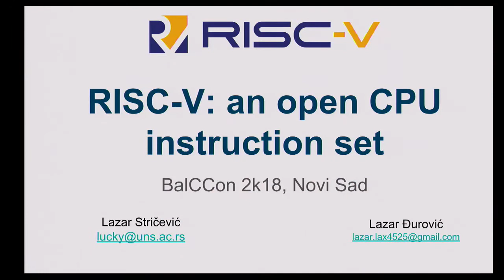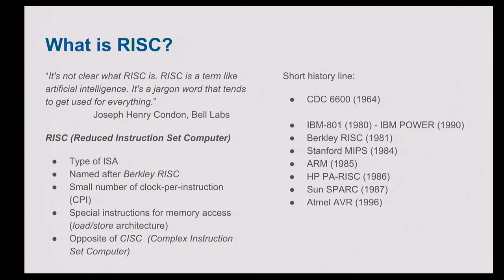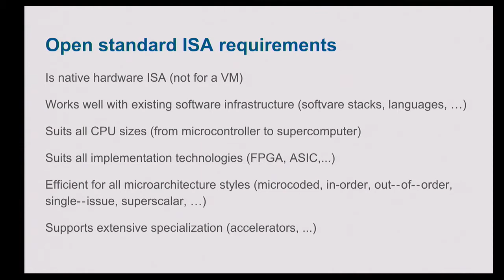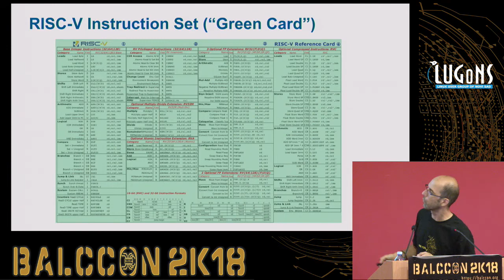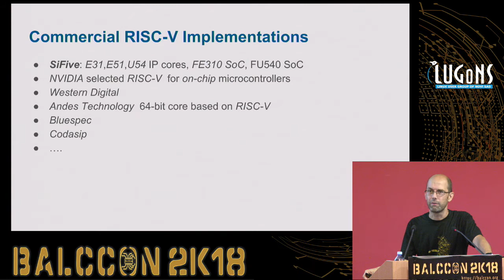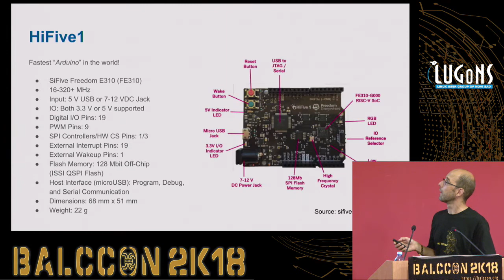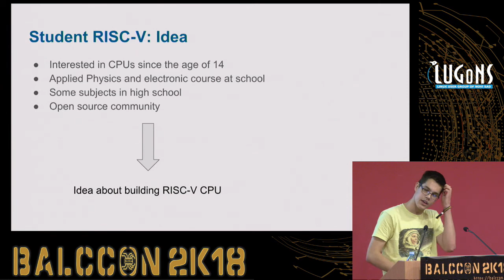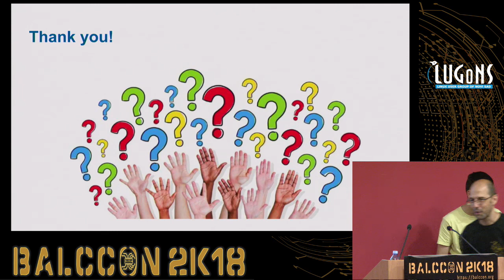BalCCon2k18 - Lazar Stricevic - RISC V an open CPU instruction set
Balkan Computer Congress - BalCCon2k18 - FIND YOURSELF